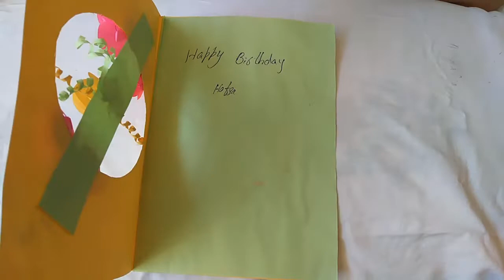Rose Flower |Birth Day Card Design With Colour ful paper by design gallery